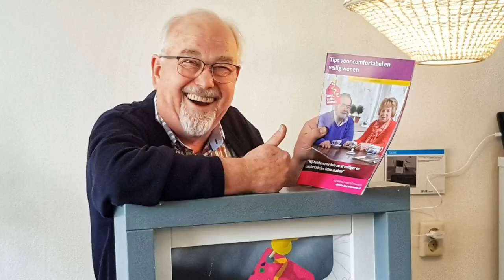LZUW dia's modelwoning Gieten 17 april 2019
Wat kan er allemaal in je huis om prettig ouder te worden? De modelwoning in Gieten geeft een impressie. Lang zult u wonen ontving er op 17 april inwoners uit Drenthe en gaf tips en advies.